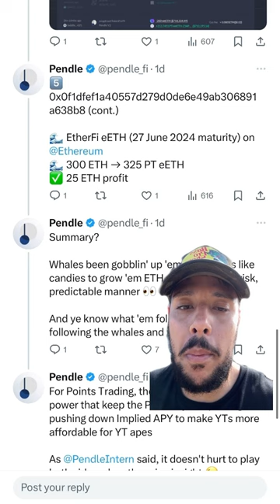THIS COIN IS ABOUT TO GO ON ANOTHER CRAZY RUN VERY SOON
This coin is still extremely undervalued. Just because I got in early doesn’t mean it won’t continue to rise in price. I’m holding onto my bag. This coin is by far the largest holding I have, and nothing else comes close. I’m thinking 60-70% of my portfolio is in this coin. I’m very confident about its trajectory. It has attracted more Total Value Locked (TVL) than any other coin I’ve seen, in the shortest amount of time. It hasn’t experienced a bull cycle yet. I wouldn’t be surprised if it becomes a top 20 coin this bull cycle. Its use case is remarkable. It ticks off nearly every box on my fundamental analysis checklist. By the way, if you want to access all of my altcoin buys before they go public on social media, and you want the free checklist, click the link in my bio.